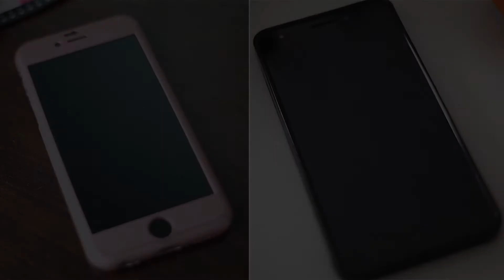Esta carrera la ganamos todos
Carrera aeccenmarcha Baleares